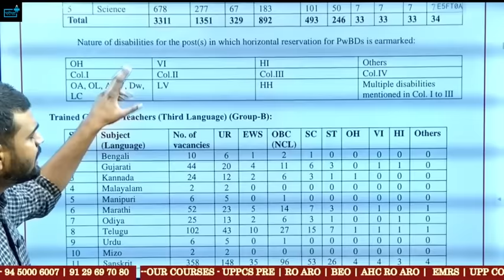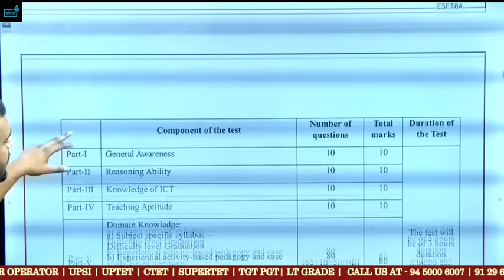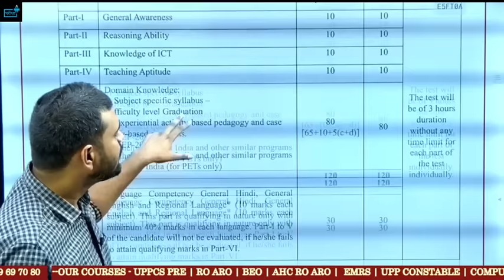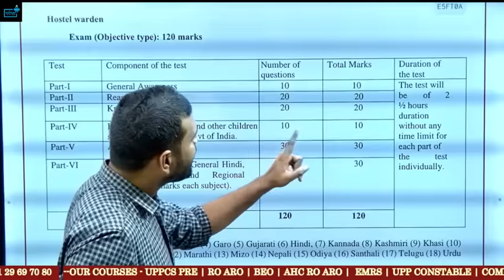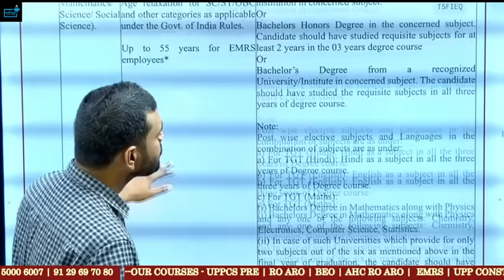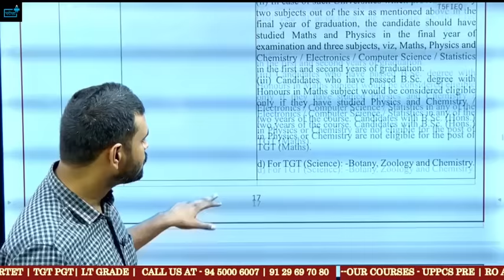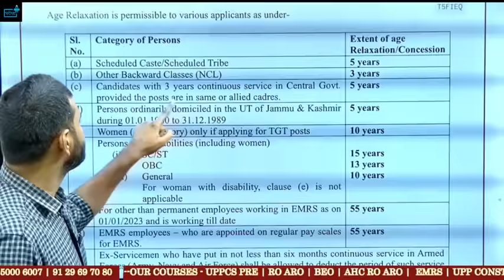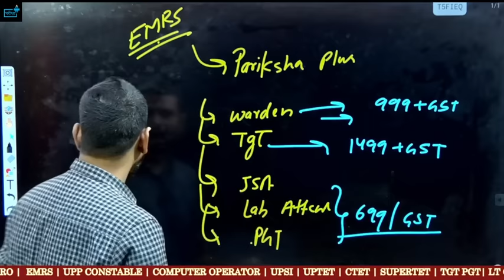EMRS TGT Hostel Warden Notification out!! Vacancy Eligibility Age Salary Syllabus Exam Pattern